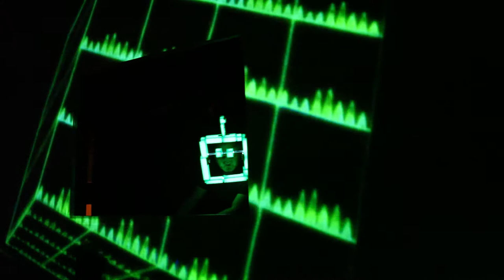Shit Robot Live @ Grand Central | Miami, FL | 8.13.11 - Edited Clips [HD]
Tracklist:

00:00 - 00:40 - Shit Robot - Grim Receiver
00:41 - 01:09 - ID
01:10 - 02:00 - Shit Robot - Losing My Patience
02:01 - 02:45 - Shit Robot - Triumph!!!
02:46 - 04:01 - Shit Robot - Take 'Em Up (Kind of a hybrid of the original mix with the Mark E. Black Country Dub remix)

Shot and edited by Adam Alvarez